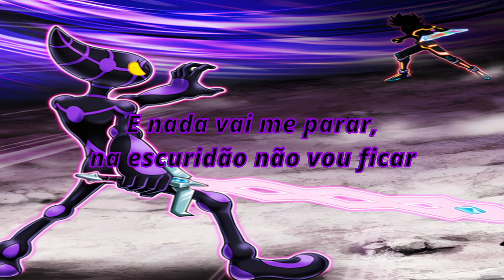Yu-Gi-Oh! VRAINS ED 1 "Believe in Magic"(COVER PT-BR)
Anime:YU-GI-OH Duel Monsters VRAIN
Episódio:1-24
Artista:Ryoga
Adpatação e vocal: @maxunelie9838